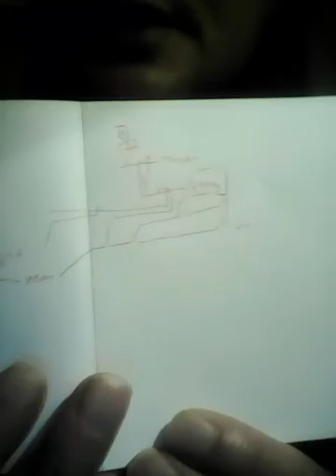Intro juice KB description unit 🍉🔪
PMG position transfer 59 award